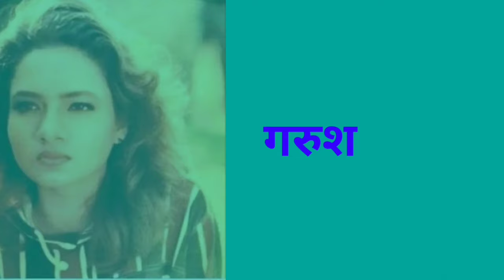Siya Ke Ram Serial Star Cast Then and Now unbelievable Transformation